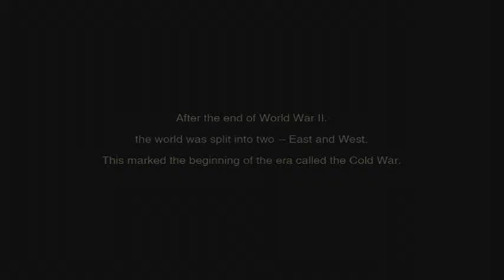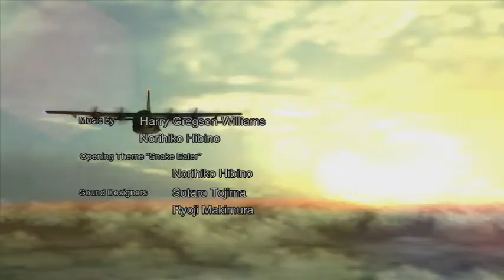MGS3 Marathon! (Part 1)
My pre-MGSV Phantom Pain marathon of Metal Gear Solid 3. Oh yes, there will be alerts...

Player: VenomFoxhound
Console: Xbox 360